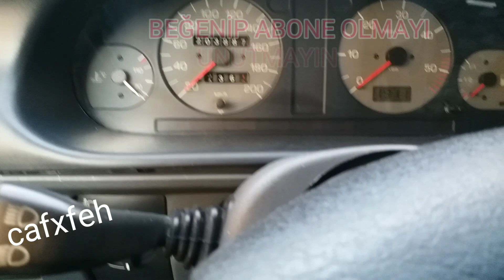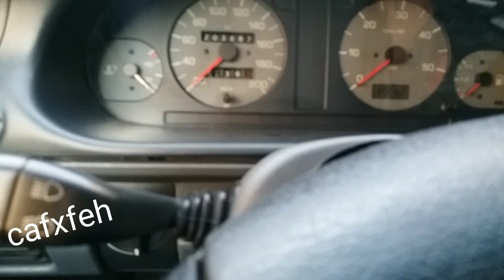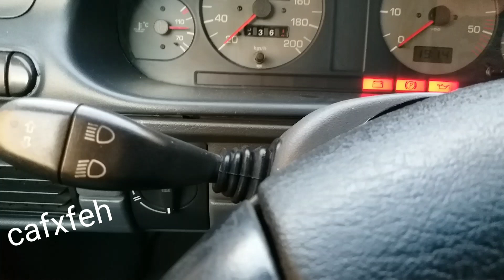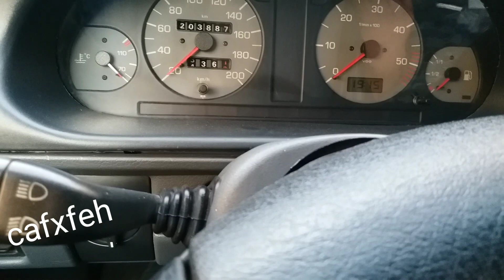ford dealership lpg lpg ayarı autogase setting fuel saving Auto gas saving dizel dizel dizel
rubber kidstv abs What is the glow plug What is the preheating glow plug?

Glow Plug - What are the preheating spark plugs?
Since diesel fuel is compressed by burning air-fuel mixture, there is no spark plug. When the plunger enters the TRIP, the trapped air heats up and the sprayed fuel spontaneously burns into the air at very high temperatures (bursts).

However, when the diesel engine is cold, when the engine is cold, both the engine and the intake air are cold, the air-fuel mixture cannot heat up sufficiently at the end of the compression, and the engine does not start (or works too hard), so the diesel engines use glow plugs. This system is called preheating system.

For glow plug faults (See Glow Plug - Preheating Glow Malfunctions)

What is the task of the glow plug? (What is the pre-heating spark plug?)
The glow plugs (preheating spark plugs) used in diesel-engined vehicles are electrically operated resistors facing the combustion chamber in the form of rod ends. When the ignition is switched on, if the engine is cold, the argı click kız relay sound is heard and immediately activated, the glow plug warning light in the instrument panel lights up.

The glow plugs, which heat the combustion chambers, make the diesel engine cool during the first start-up. So the engine runs with only one starter. With the electric current given to the glow plugs, the resistance wires in the inner structure become hot, the tip of the glow plug facing the combustion chamber is red and it heats up to about 700-1000 degrees Celsius.

Thanks to the glow plugs, the diesel engine runs easily during the cold start, the exhaust emissions are reduced, the jerky operation is destroyed.

Preheating System Operation (Glow Plug Operation Principle)
The operating time of the glow plug will be extended or shortened depending on the coldness of the engine-air. The engine must not be started before the warning light goes off, it will not start, so cranking the long engine can also terminate your battery.

Parts of the preheating system include: ignition key, coolant temperature sensor, instrument panel glow plug warning lamp, glow plugs, control box (relay) and electronic control unit.
The engine control unit receives temperature information from the engine coolant sensor when the ignition key is turned. The heating time of the glow plugs according to the temperature value is determined by ecu. For example, when the engine water temperature is -5 degrees, the glow plug warning lamp goes out after 10 seconds, while at lower engine water temperature it may be longer. If the engine is warmer, this will shorten the temperature. The engine control unit manages the system by sending signals to the glow plugs and sending signals to the control box (relay).
After the preheating lamp goes out in the instrument panel, after starting the engine and starting the engine, current is given to the glow plugs for a short time, then the current is interrupted.
(self-adjusting rod type glow plug)

If the engine coolant temperature sensor fails, the engine control unit operates the glow plugs according to a fixed heating time stored in the memory. For example, 20 seconds.

What are the Glow Plug Types?

* Metal glow plugs
- Standard rod type glow plugs,
- Quick start glow plugs,
-QGS rod type glow plugs (Quick Glow System), (Common type controlled by relay)
- Self-adjusting rod type

* Ceramic glow plugs (best performance ceramic type glow plug)

New generation diesel engines are injected directly into the combustion chamber, but with older generation engines, three types of combustion chambers are used in diesel engines. These are the pre-combustion chamber, turbulence chamber and direct injection. The location of the glow plugs depends on the design of the combustion chamber of the engine. The following illustrations show the positions of the glow plugs.

How does the glow plug work?

The diesel engine is a self-propelled engine, unlike the gasoline engine. The absorbed air is heated in the cylinders to a temperature of approx. 7500-900 ° C. Diesel engines therefore require a higher compression ratio (20-24) than gasoline engines and accordingly a more robust design. In order to ensure that the required temperature is reached under unfavorable conditions such as cold start or frost, additional heat must be transmitted to the combustion chamber.

The glow plug, in principle, also acts as an electric water heater. The electrical energy is passed through a glow resistor, which heats up violently (up to 1,000 ° C).

However, this simple principle has caused some difficulties in terms of practical longevity, overheating protection and current draw. In the 1960s, engine start-up processes therefore required periods of up to 30 seconds. This could be reduced to short run times of 3-5 seconds in the 1980s. External hot outside over 0 ° C with the introduction of TDI engines dizel buji ısıtmalı ya da rezistans ısıtmalı ford dealershi